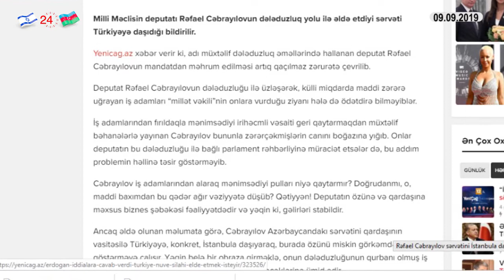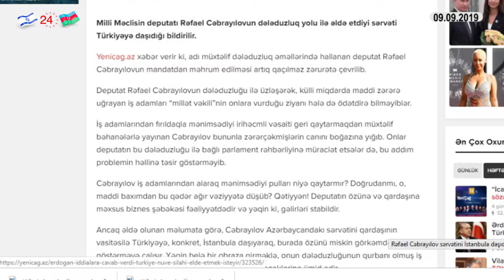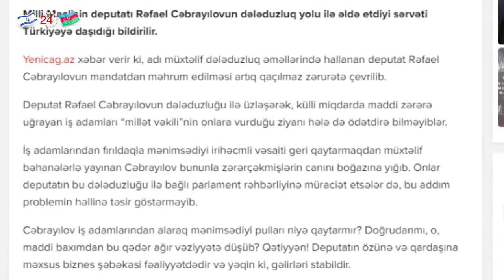Millət vəkili ələ keçirdiyi sərvəti İstanbula daşıyıb